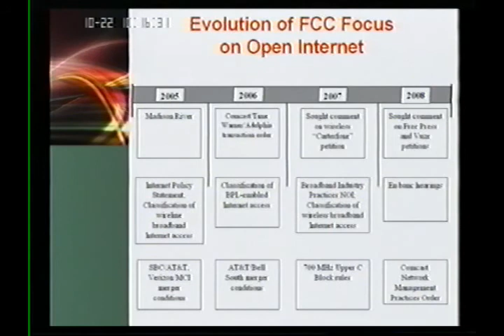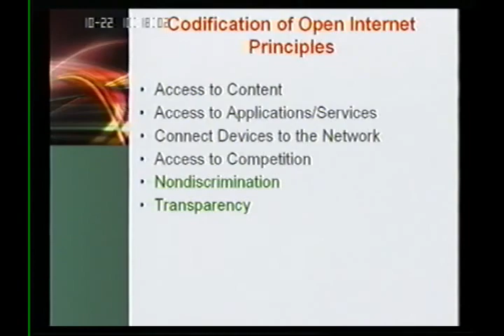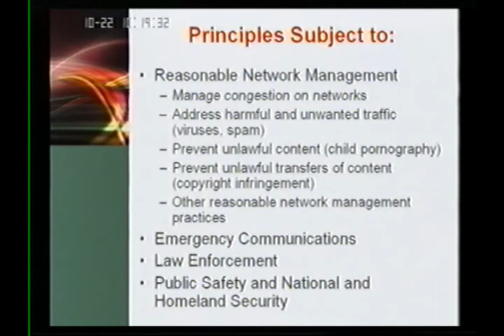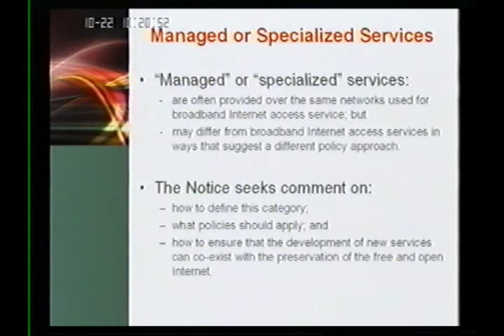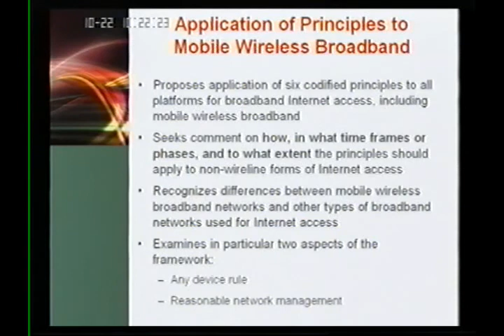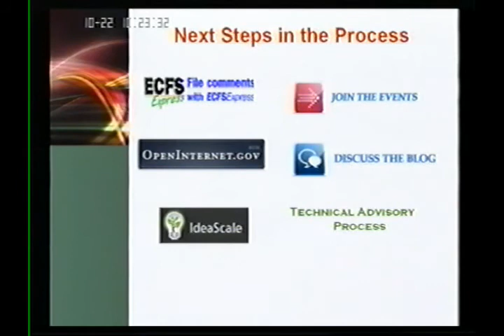Open Commission Meeting - October 2009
October Open Commission Meeting where the Commission discussed a notice of proposed rulemaking (NPRM) for the Open Internet.

(public Domain)